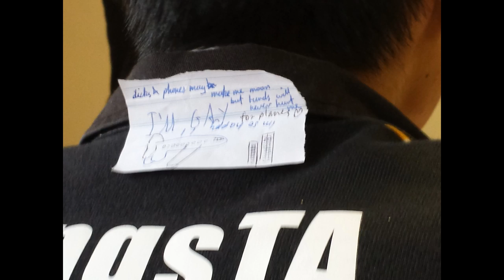girraween memories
please watch